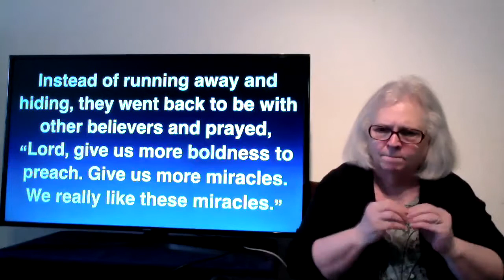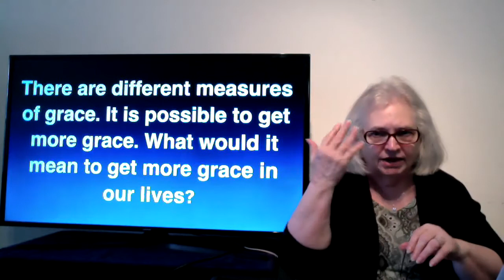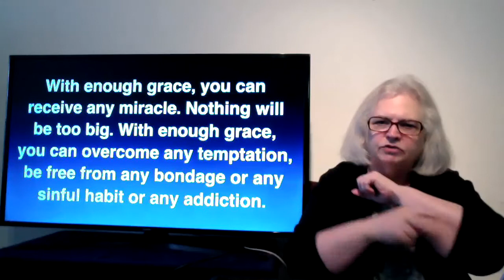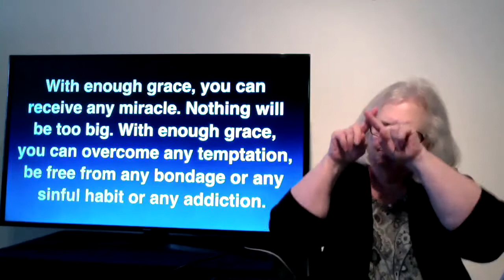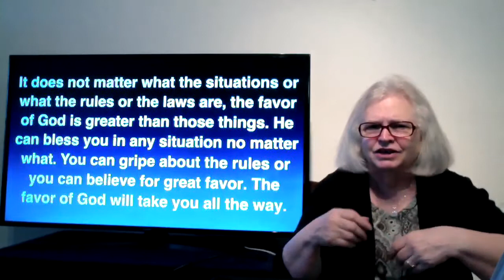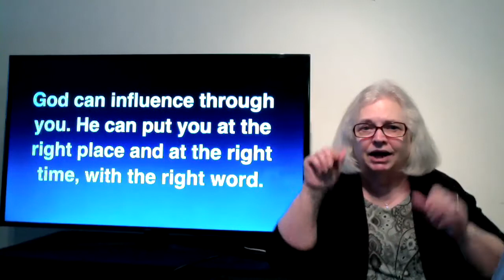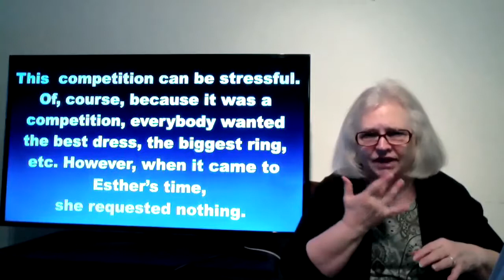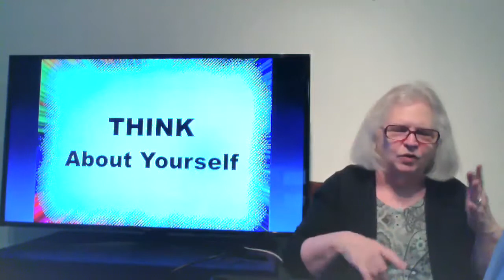2021-08-11 - WBS #6-1 Faith and Humility in ASL by LW - Deaf Ministry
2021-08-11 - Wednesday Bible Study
We study a book, “Great Grace," by Pastor Varun Laohaprasit, MD,
Chapter 6 Part 1 - Faith and Humility.
This morning we studied about "Faith and Humility," the Scripture talks about asking God for any needs through your prayer, and demanded nothing from others.